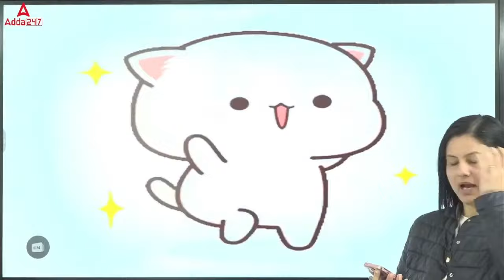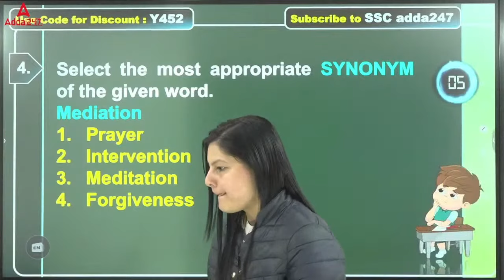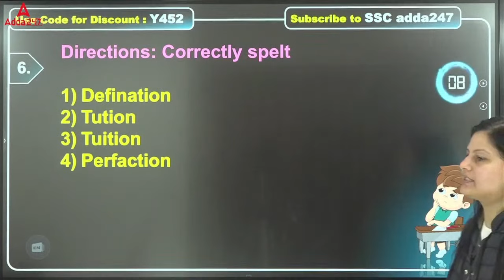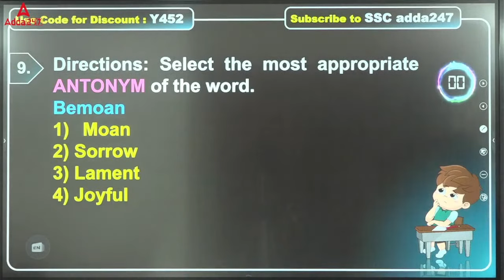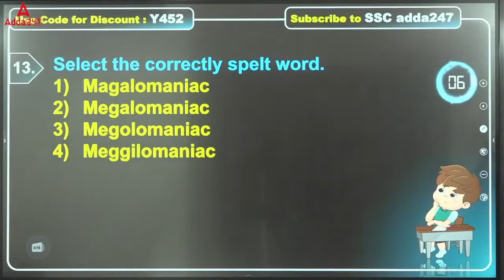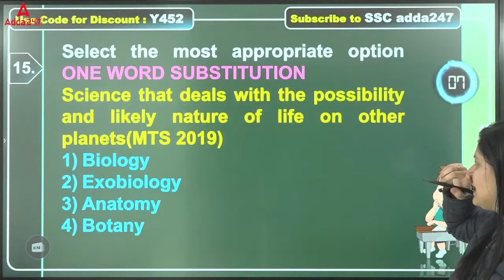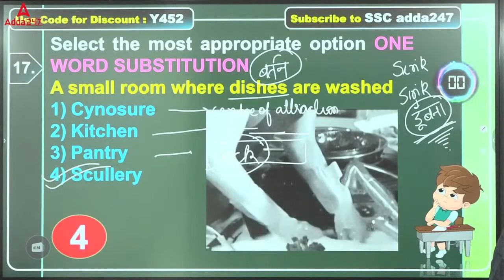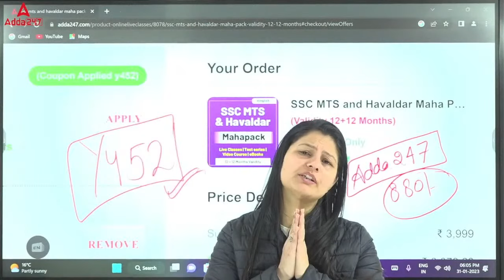SSC MTS 2023 | SSC MTS English Classes by Swati Tanwar | Previous Year Questions | Day 22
👉06.00 PM - SSC CGL 2022 Tier 2 GK